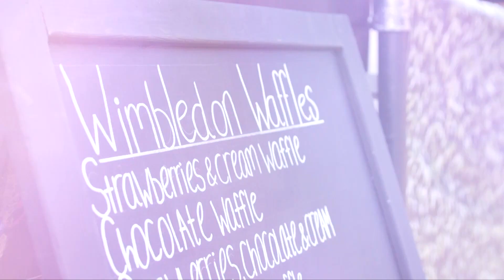Wimbledon - Rematch Highlights